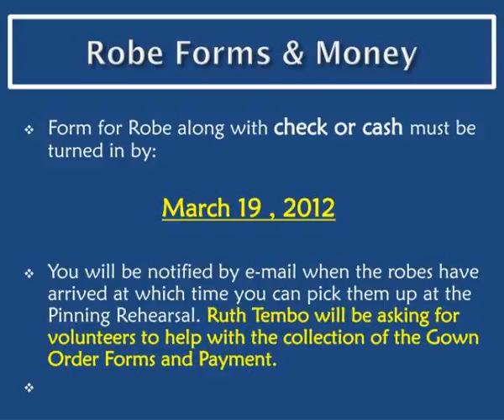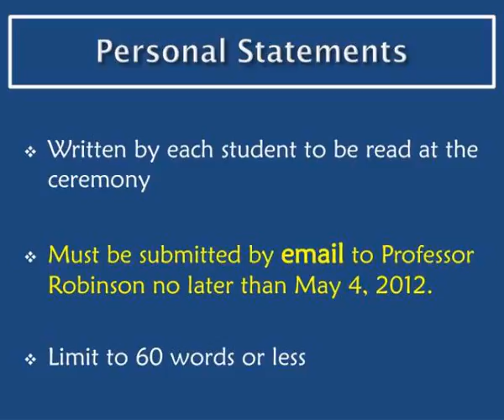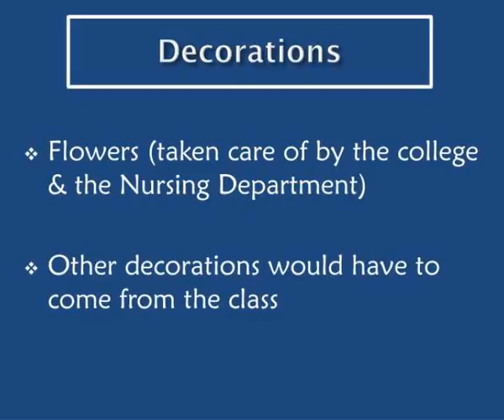pinning ceremony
PINNING CEREMONY.  May  14, 2012  6:30 p.m.  Cultural Arts  Center  Auditorium.  Pinning Ceremony.  Processional  National Anthem   (optional)  Welcome / Introductions / Greetings from the College  Presentation of Pins  Lighting of Candles / Nightingale Pledge Slideshow 3035460 by lyre